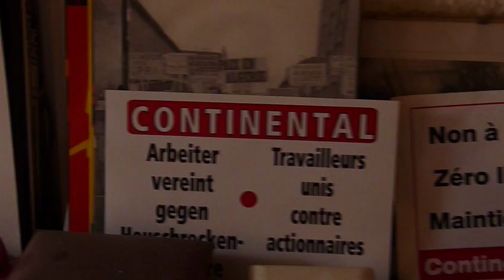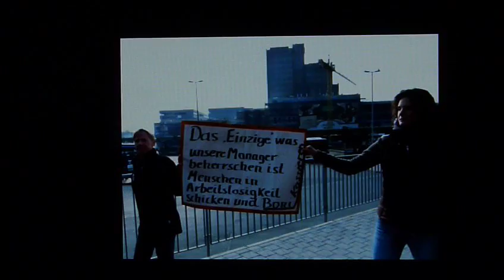clip Conti Hanovre l'homme pressé